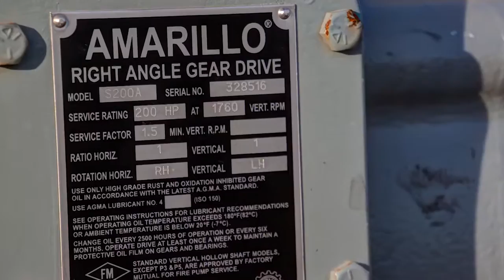Charter Realty - 23745 Road 14, Capay, CA 95607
This is a beautiful multi use property. The orchard has the potential to generate a stable income for many years to come. The home was built using the finest building materials available and was designed with eye catching architecture. The pad in front of the home is large enough to land a helicopter. There is also plenty of room to build a hanger. The property offers million dollar views out of every window.